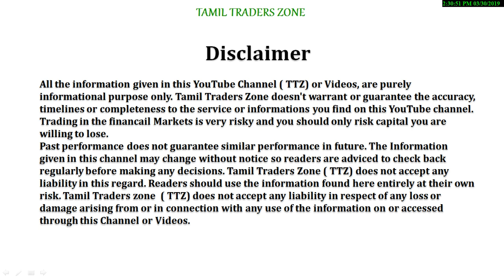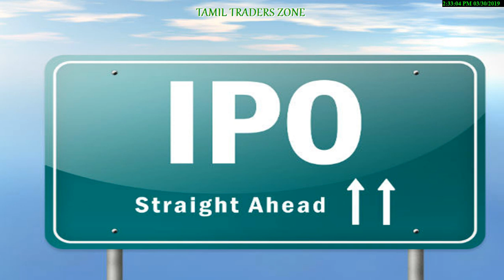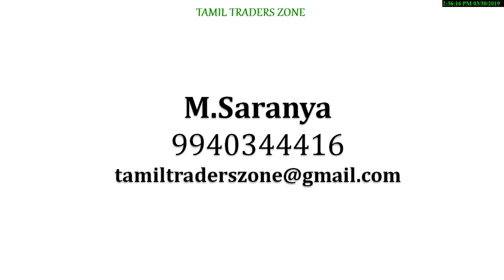இந்திய பங்குச் சந்தையில் கால்பதித்த ரயில்வே துறை|IPO பங்குகள் வாங்கலாமா?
Saranya
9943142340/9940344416